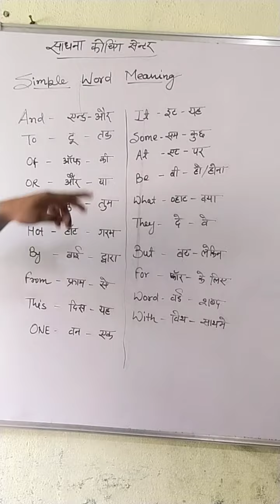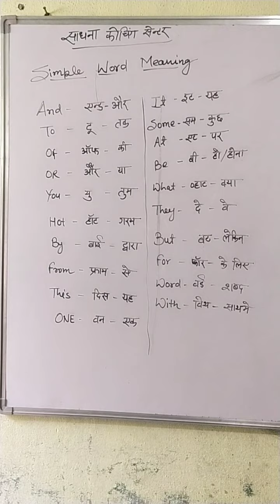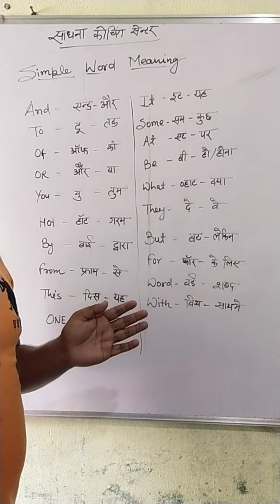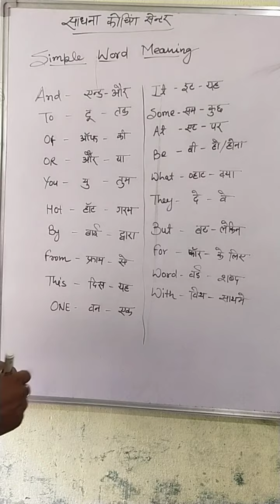Common english words with hindi meaning (वर्ड मीनिंग हिंदी और इंग्लिश मे)